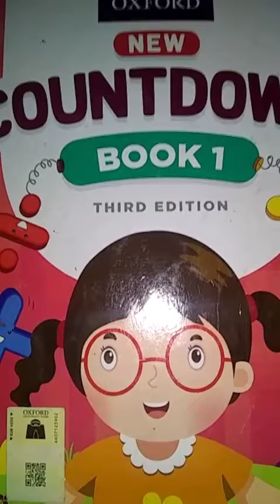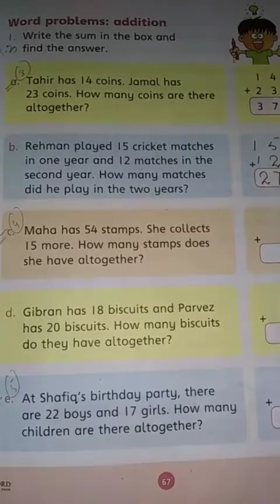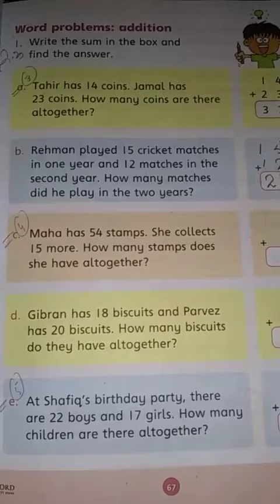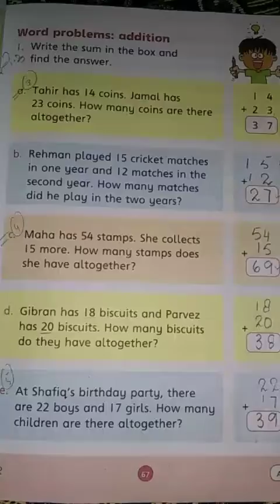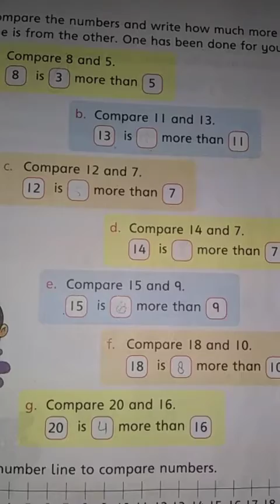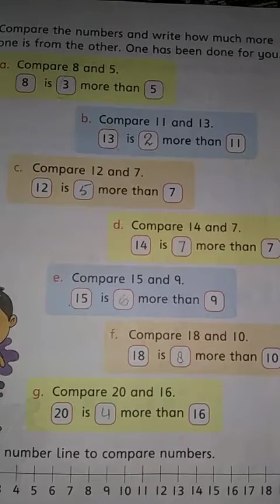Countdown Book 1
Unit # 3
ADDITION